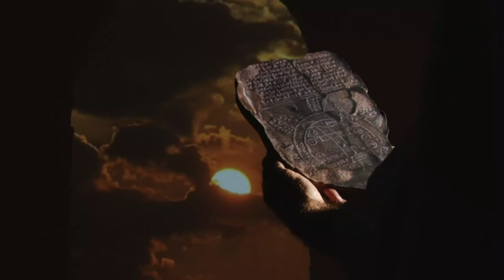STUCK ON STUPID ( Sons of Zion ''mix'' ) '' xp 23 '' studio reggamix : PHIL REGGAEMAN